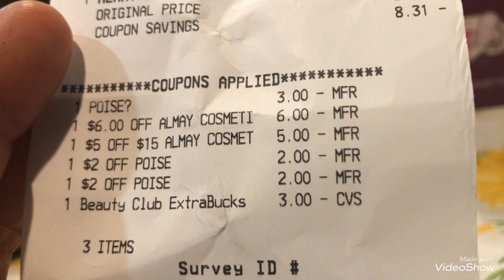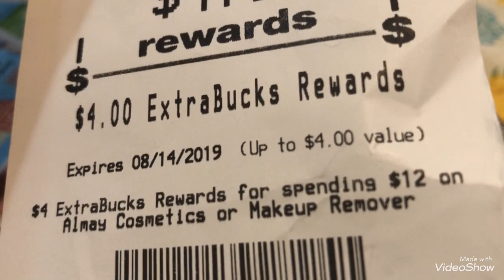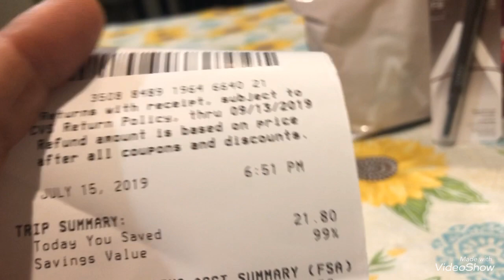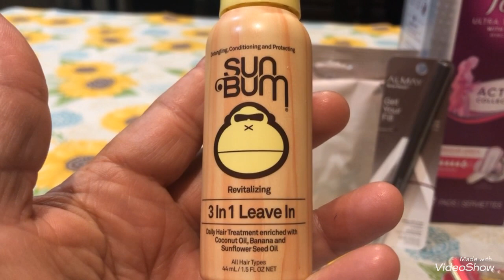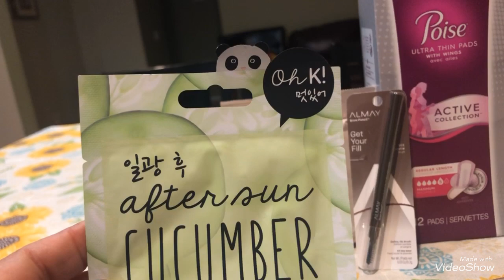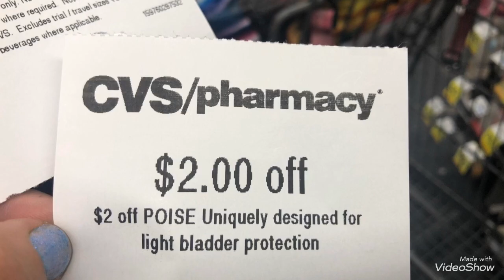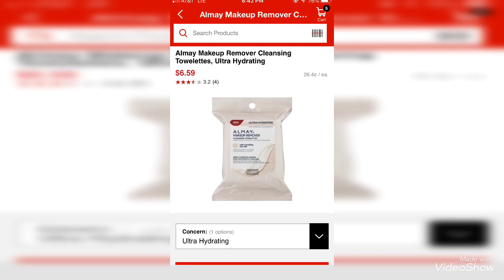VideoShow Super Compra siiii yesss gratis yess 😊🌹🦋🌞🤪🛍7/13@20/19